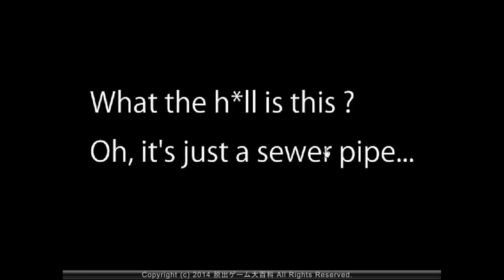No1 Game's Find the Escape-Men 124: Super Maruo Bros Walkthrough